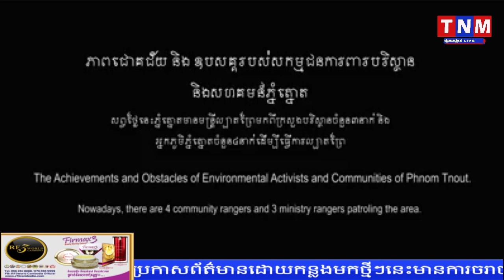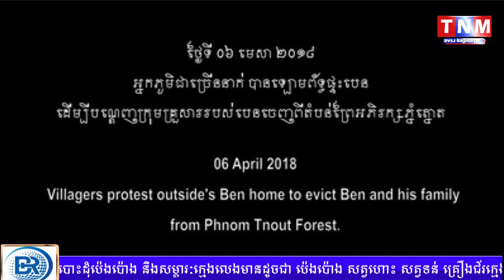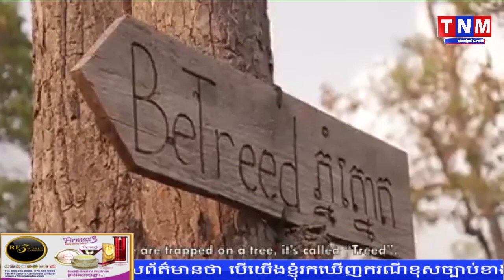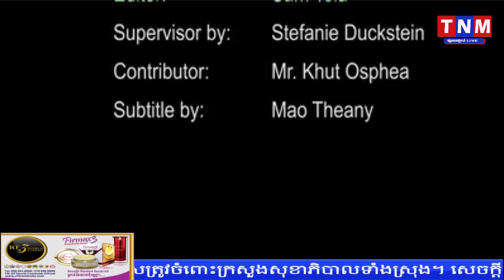អាណិតលោក Ben តស៊ូលះបង់ការពារព្រៃខ្មែរ តែមិនឈ្នះអ្នកមានអំណាច!